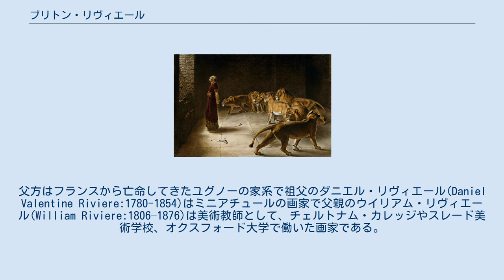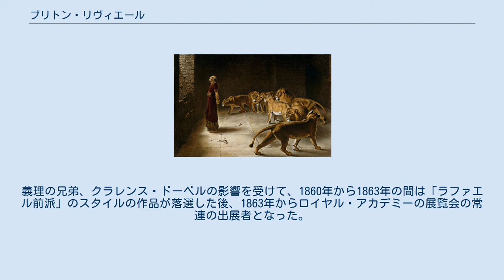ブリトン・リヴィエール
ブリトン・リヴィエール（Briton Rivière、1840年8月14日 - 1920年4月20日）はイギリスの画家である。
動物画を得意とした。
父方はフランスから亡命してきたユグノーの家系で祖父のダニエル・リヴィエール(Daniel Valentine Riviere:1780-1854)はミニアチュールの画家で父親のウイリアム・リヴィエール(William Riviere:1806–1876)は美術教師として、チェルトナム・カレッジやスレード美術学校、オクスフォード大学で働いた画家である。
叔父のヘンリー・パーソンズ・リヴィエール(Henry Parsons Rivière:1811–1888)も画家であった。
別の叔父、ロバート・リヴィエール(Robert Riviere:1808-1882)は製本家として知られている。
 チェルトナム・カレッジで学んだ後、オクスフォード大学で学び1867年に卒業した。
父親から美術を学び、1851年と1852年にイギリス美術振興協会(British Institution)の展覧会に出展し、1857年と1858年にロイヤル・アカデミー・オブ・アーツの展覧会に出展した。
義理の兄弟、クラレンス・ドーベルの影響を受けて、1860年から1863年の間は「ラファエル前派」のスタイルの作品が落選した後、1863年からロイヤル・アカデミーの展覧会の常連の出展者となった。
1865年頃から、犬などの動物画を描くようになった。
イラストレーターとしても働き、風刺雑誌「パンチ」の挿絵を描いた。
 1877年にロイヤル・アカデミーの準会員に選ばれ、1880年に正会員に選ばれた。
1891年にオクスフォード大学から名誉博士号を得た。
 1896年にジョン・エヴァレット・ミレーが亡くなった後、ロイヤル・アカデミー・オブ・アーツの会長に立候補したが、エドワード・ポインターに敗れた。